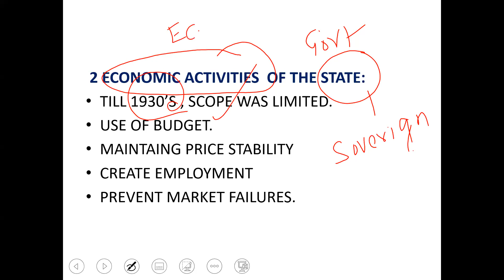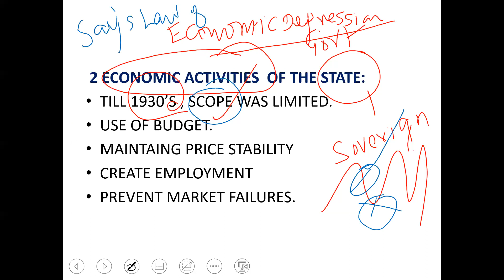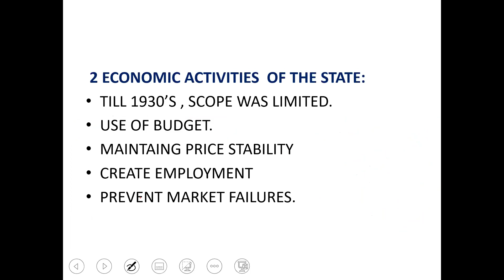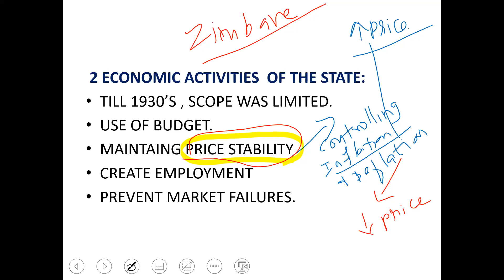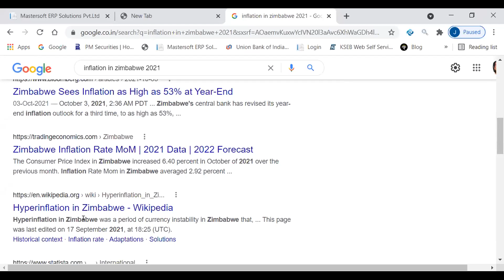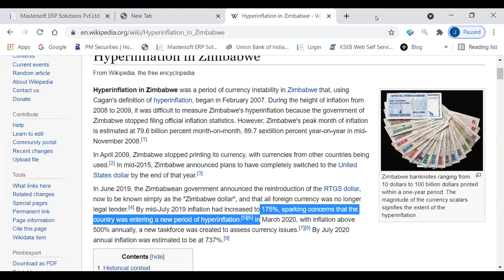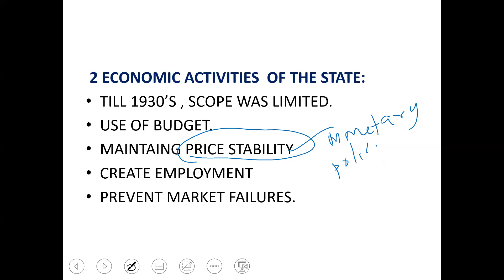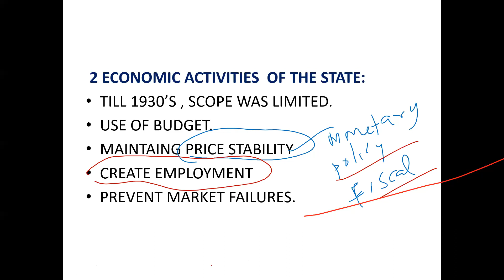Public Finance -scope and meaning -2